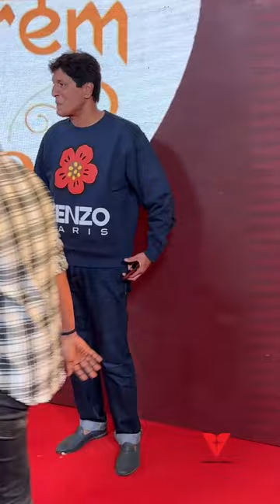When Tiger Shroff & Akhari Pasta Chunkey Pandey Grand Entry At Satyaprem Ki Katha Grand Screening